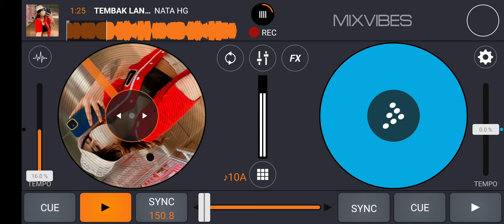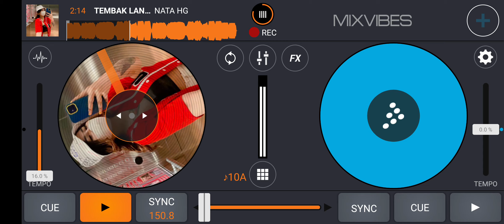TEMBAK LANGIT [ NATA X DJ MAYA FYZ ] #